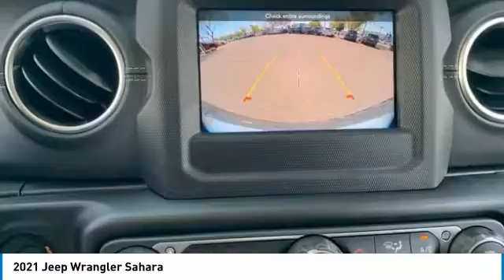2021 Jeep Wrangler MJ1024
2021 Jeep Wrangler Unlimited Sahara.